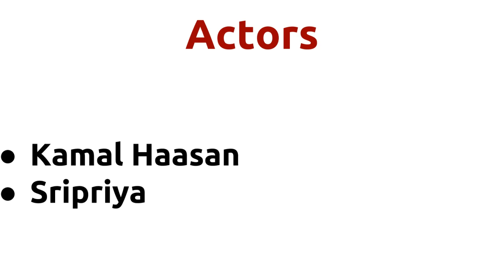Mangala Vaathiyam |1979 movie |IMDB Rating |Review | Complete report | Story | Cast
Movie Title --- Mangala Vaathiyam Unknown facts IMDB rating and Complete Report Cast -- Kamal Haasan Sripriya Movie Details -- Music by - M.S.Viswanathan